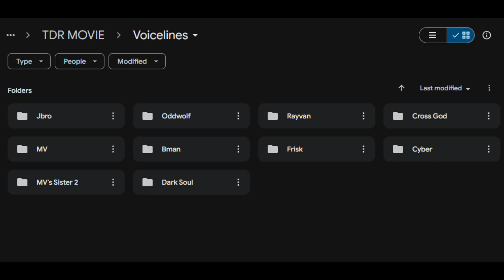TDR LEAKS OFFICIAL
Just what it will look like